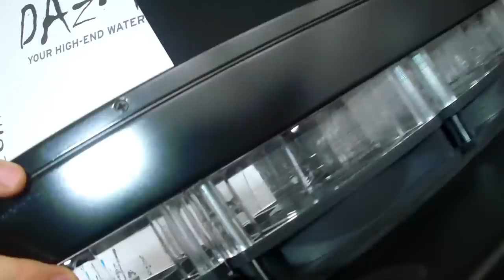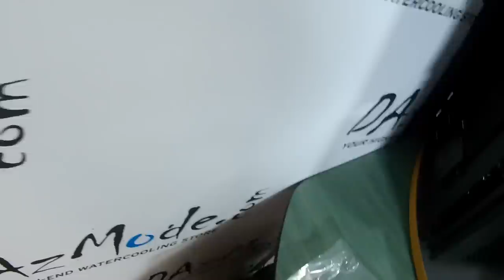FPS Style Review - Dazlab Stupid Vol.3 - Venom Build Update (14)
First person shooting for venom build assembly and special  helmet mounted camera tutorial.